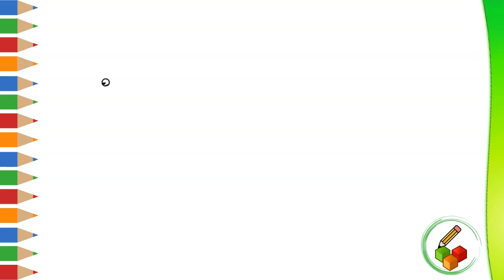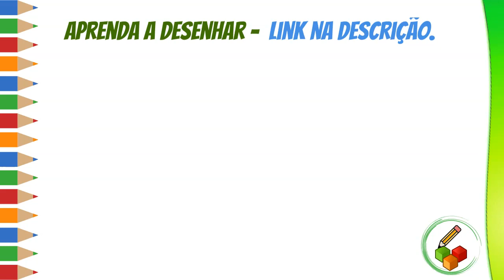COMO DESENHAR UM URSO FÁCIL - PASSO A PASSO - TUTORIAL - APRENDA A DESENHAR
Nesse vídeo, vamos desenhar um belo urso marrom. Cultive o hábito de desenhar. Vamos aprender a desenhar passo a passo, bem simples e fácil. Então, vamos ao desenho!!

CURSOS DE DESENHOS: LINKS NA DESCRIÇÃO DO CANAL - CLICAR EM "SOBRE"

- CURSO DE DESENHO DO ZERO AO AVANÇADO!!!
- CURSO DE DESENHO PARA CRIANÇAS E PAIS
- CURSO DE DESENHO - ANIMES